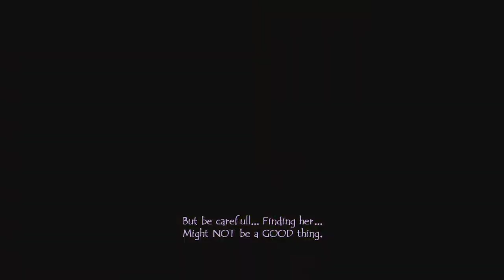Folklore [PS3 XLP] ep 1: Once Upon A Time... pt 2